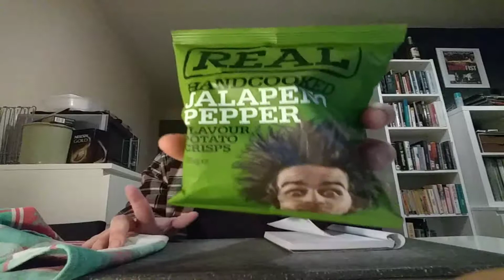Hot Snack Review: Real Crisps - Handcooked Jalapeno Flavour Potato Crisps (with English subtitles)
Today I try my hand at something different: potato chips from Real Crisps, coming from Wales. Jalapeno flavour they say. Vandaag probeer ik eens wat anders: een zakje chips van Real Crisps, uit Wales. Jalapeno smaak, zeggen ze.